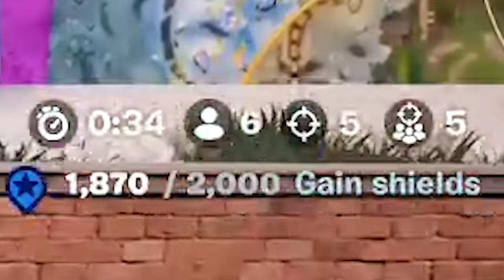I'M TERRIBLE AT FORTNITE.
Fortnite Chapter 5 is here, and I am bad at it. This was such a fun and nostalgic video to make! Let me know if you'd like to see more episodes of this.